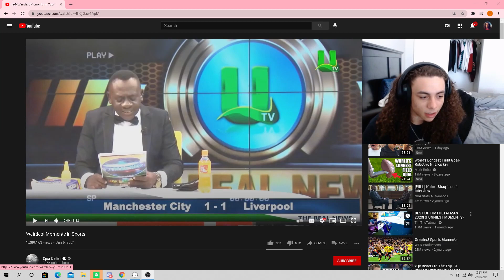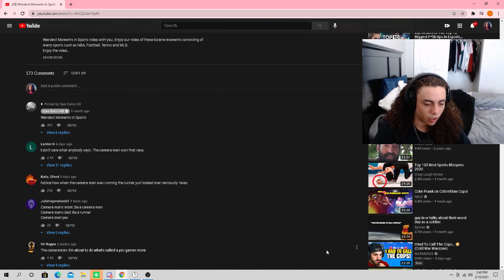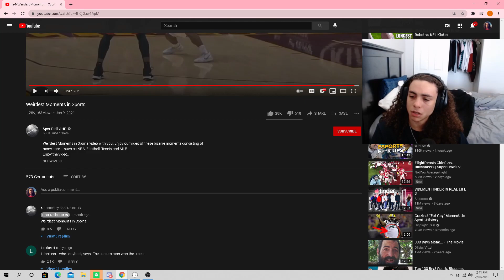Weirdest Moments in sports (Reaction)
0 Comments